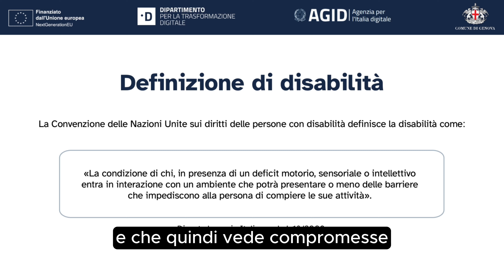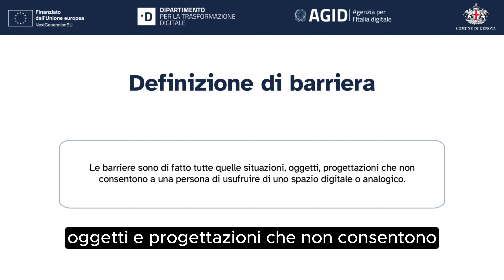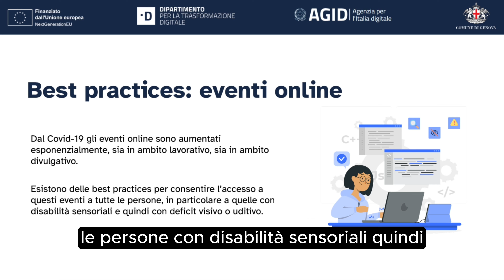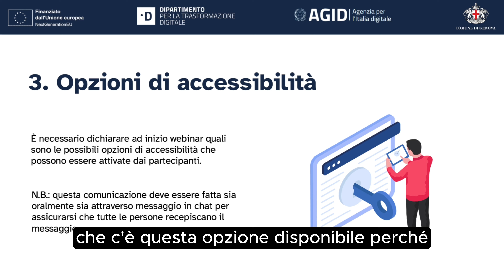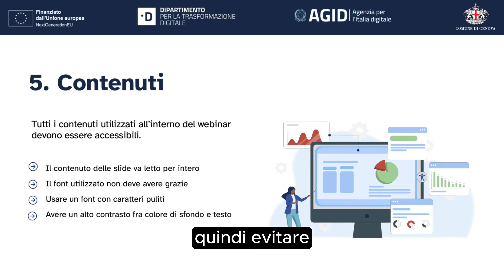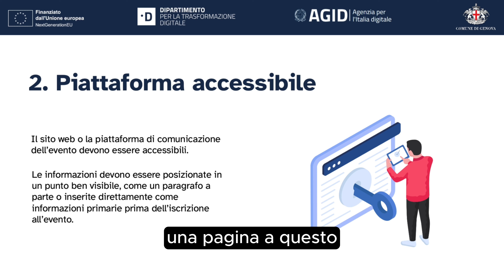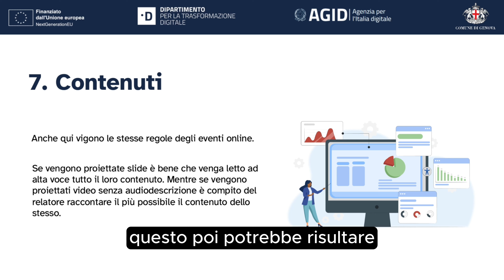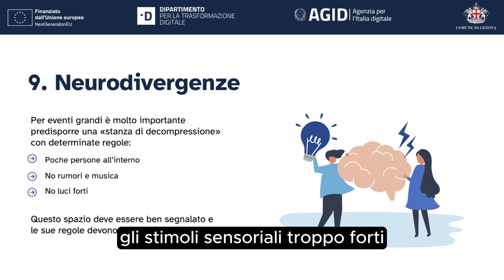Progettare eventi inclusivi ed accessibili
Impara a organizzare eventi inclusivi e accessibili, sia in presenza che online, eliminando le barriere per tutte le disabilità e garantendo la massima partecipazione.